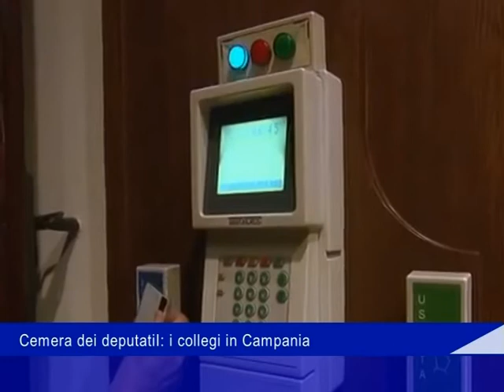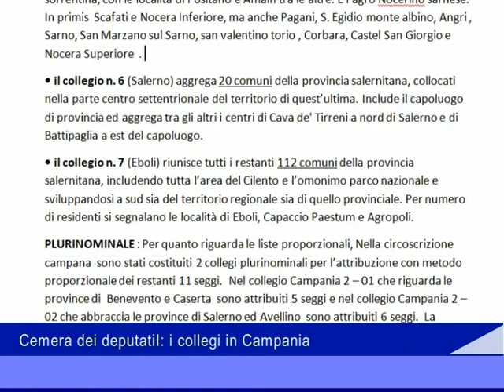Camera deputati collegi in Campania 25 08